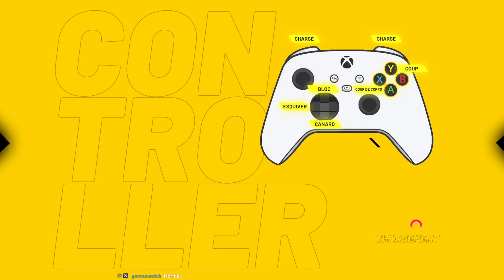[Rediff][LivePlay] Thunder Ray (PC)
Découverte de Thunder Ray sur PC.

00:00 Début
01:50 Rico
07:13 Back
13:11 Cobra
19:10 Witch
26:11 Worw